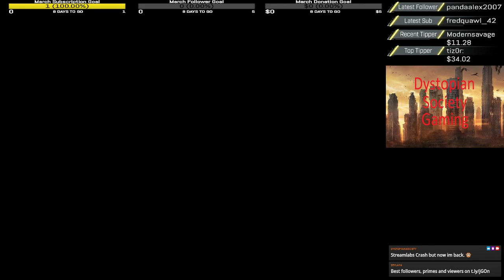Lets Play Lost Ark. Episode 33.